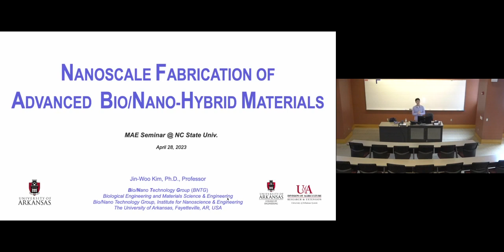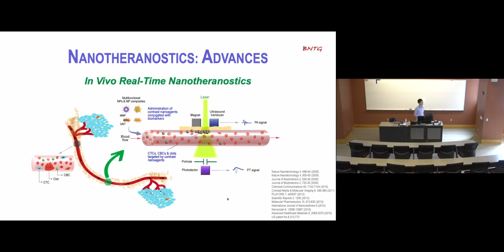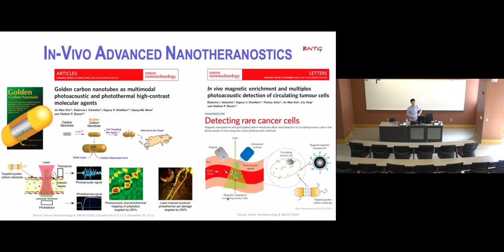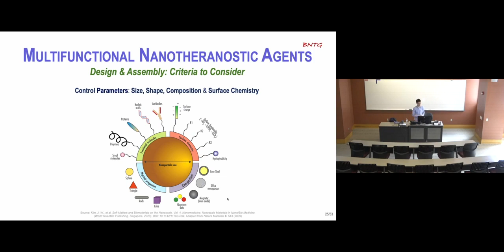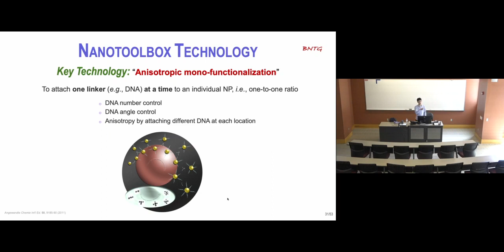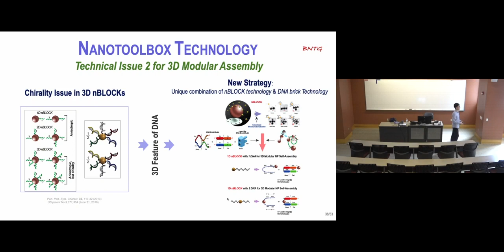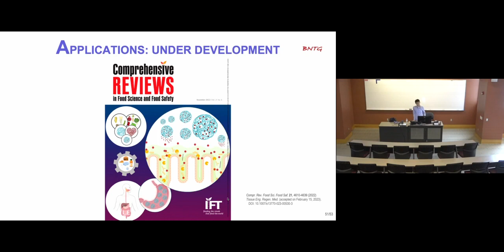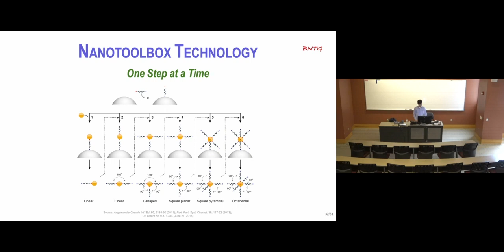MAE Seminar - Dr. Jin-Woo Kim (4/28/2023)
Dr. Jin-Woo Kim “Nanoscale Fabrication of Advanced Bio/Nano-Hybrid Materials” NC State University Mechanical and Aerospace Engineering Seminar on April 28, 2023.